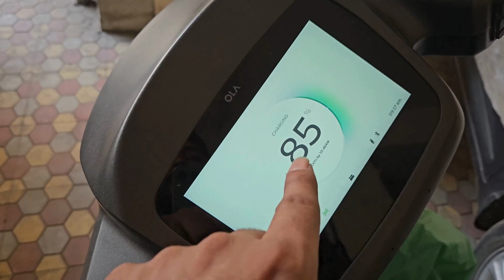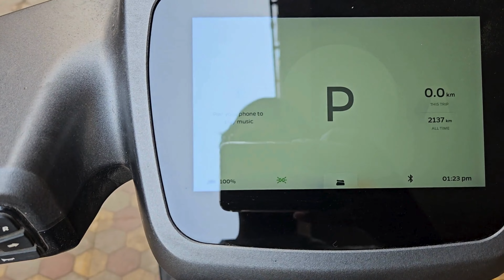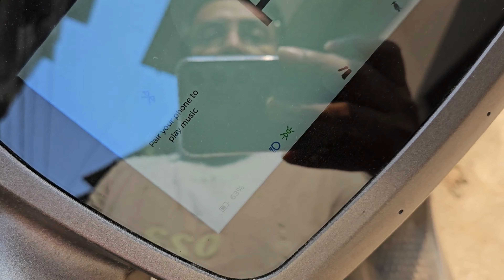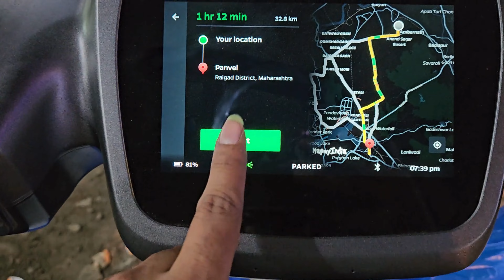Ola S1 Pro Se Laya Rs 150000 Ka Saman 🤑 | Day 3/30Days Challenge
Hello Guys if you enjoyed this vlog
notifications to get notified of our new vlogs and video